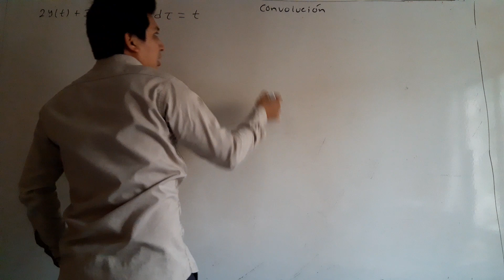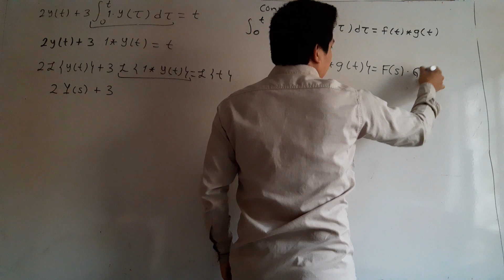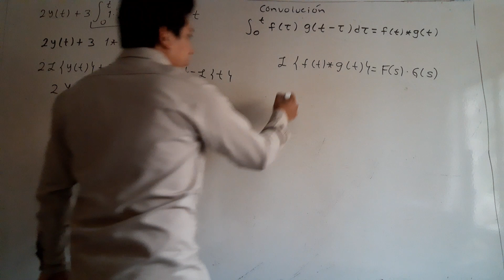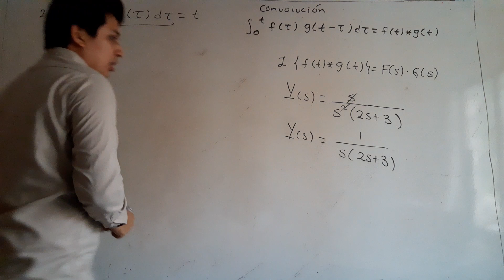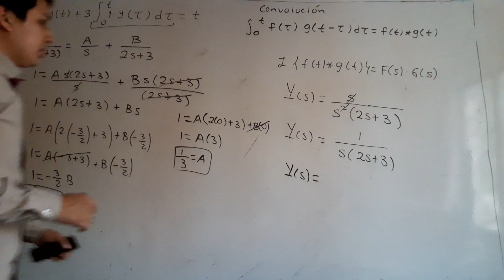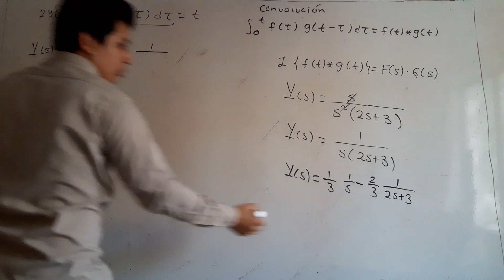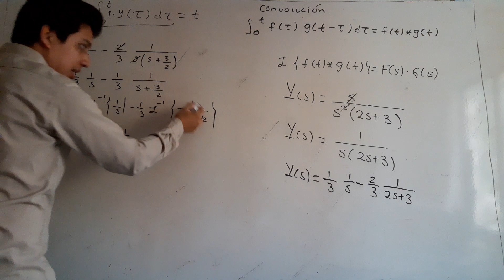Regularización: Ecuación integro-diferencial